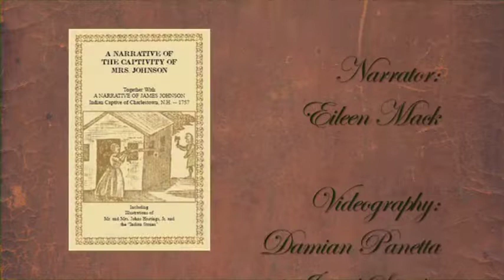Susanah and Captive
During the early wilderness wars, Susanah was captured at Fort NO 4 and gave birth to her daughter whom she named Captive.